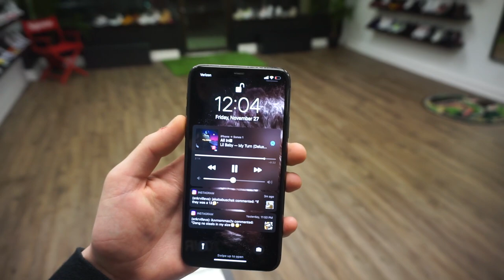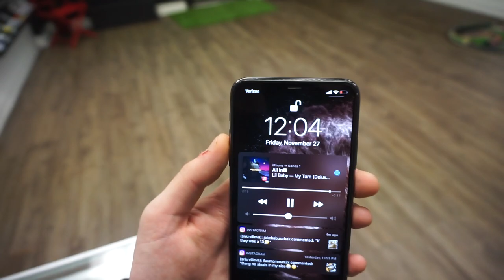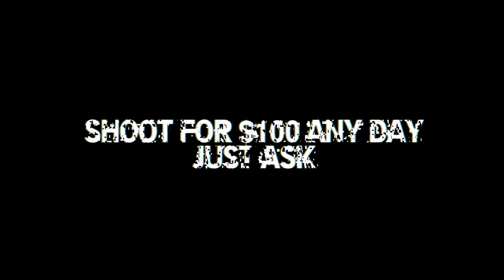I PAID $7 FOR JORDAN 1s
Snkrville.com